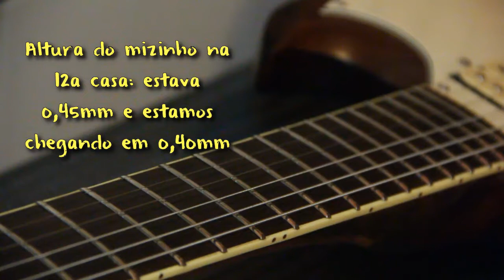Mudando calibre de cordas na prática (acertando a ponte, errando os trastes) - pt. 2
No primeiro vídeo não concluímos a saga da mudança do calibre das cordas, mas tivemos o contratempo da ponte... vamos dar um jeito nisso agora. Exceto que no final encontramos outros problemas...

00:00 O que vamos fazer com essa ponte
03:57 Medindo a altura original
09:42 Como ficou depois
12:02 Teste: será que trasteja?

Vejam o vídeo sobre back angle!